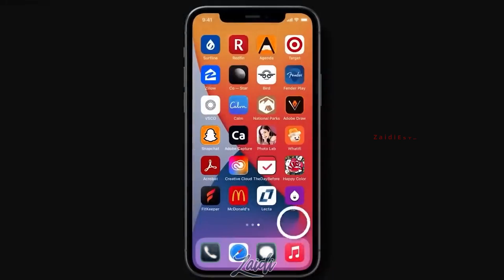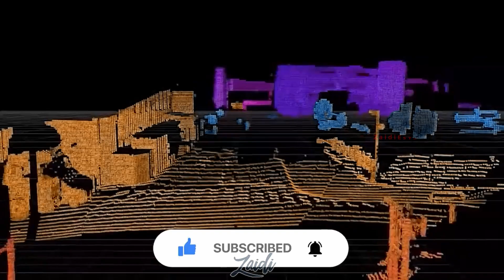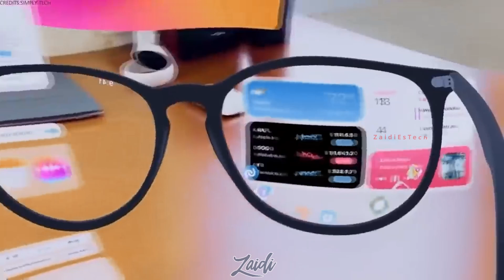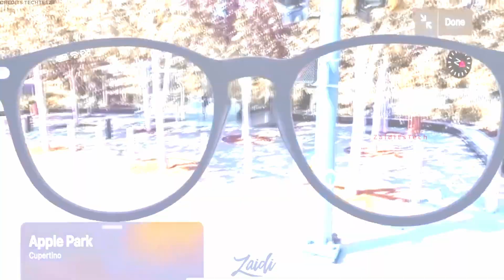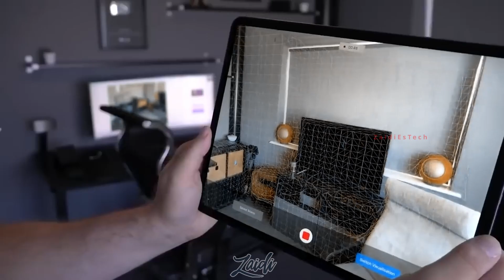Apple Glasses | Apple Glasses 2026 – Apple’s AI Smart Glasses Leaks | How Closer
Apple is working on something big – the long-rumored Apple Glasses, also known as Apple Intelligence Glasses. These futuristic AI-powered smart glasses could completely change how we interact with the world around us. Leaks suggest that Apple is developing lightweight spectacles equipped with front-facing cameras, LiDAR sensors, and a built-in heads-up display that can project real-time information right in front of your eyes. Imagine standing outside a restaurant, asking your glasses for the menu, and instantly seeing it on the lens, or asking for nearby alternatives with turn-by-turn directions displayed right before you.

Reports from Bloomberg’s Mark Gurman indicate that Apple Glasses may arrive by the end of 2026, putting Apple in direct competition with Google’s XR project and Meta’s smart glasses. Unlike the bulky Vision Pro, these glasses are expected to be slim, stylish, and even available in prescription versions.

As for performance, Apple is said to be building a dedicated chip for the glasses, with support from the iPhone via Bluetooth for heavier AI tasks. This integration ensures seamless use of Apple Intelligence features on the go.

When it comes to pricing, early estimates suggest they could launch around 600 to 700 US dollars, much lower than the Vision Pro but still premium compared to competitors. With rivals like Meta and Google also preparing their own smart glasses, Apple is pushing hard to deliver a product that blends style, technology, and practicality.

Are you excited about Apple Glasses? Would you buy a pair when they launch?